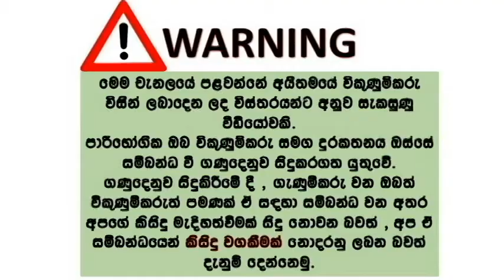phone sale srilanka | used phone sale srilanka | ikman phone sale